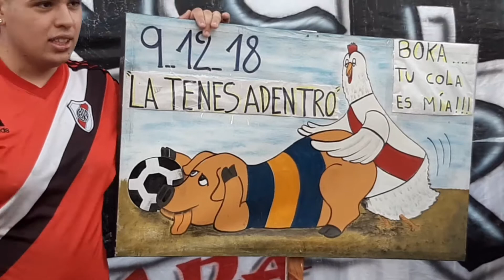HINCHAS DE RIVER PLATE CELEBRAN EN EL OBELISCO EL 09/12/18 🐔♥️⚪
Hinchas de River Plate recordaron aquella final de Copa Libertadores que le ganaron en Madrid a su máximo rival, Boca Juniors.